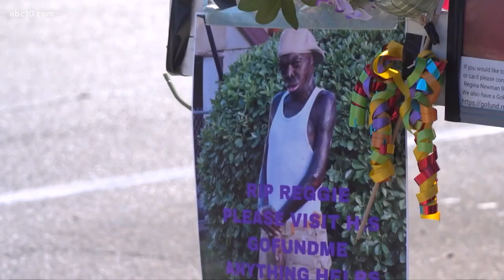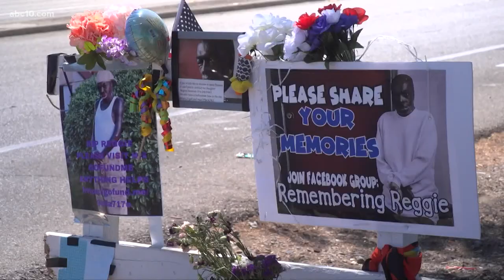Remembering Reggie Wortham | Beloved Sacramento panhandler dies at 65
Friends and family gathered at Howe Avenue and Alta Arden Expressway, where Reggie Wortham is being remembered for his kind and outgoing personality